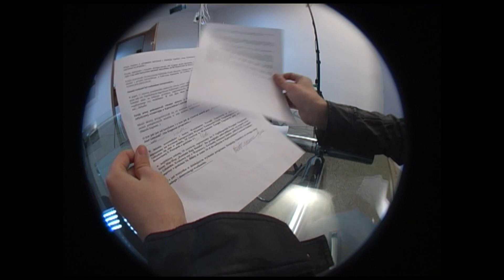ROZMOWA TYGODNIA - DAMIAN GARBACIK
Rozmowa Tygodnia z piłkarzem Lechii Gdańsk, wychowankiem "Granicy" Kętrzyn, Damianem Garbacikiem.